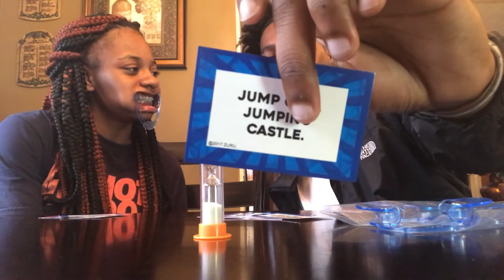Speak Out Challenge (J&M Society)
Follow Juvon

Follow Rashaa

We love you guys hope y’all enjoyed this❤️